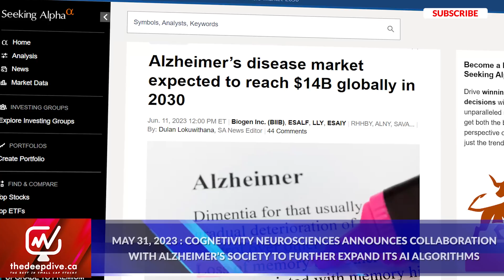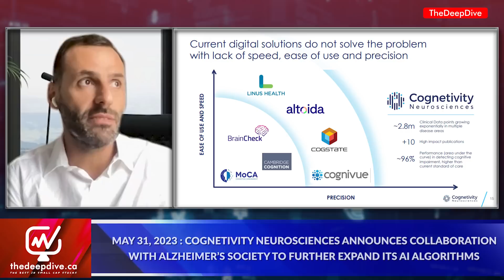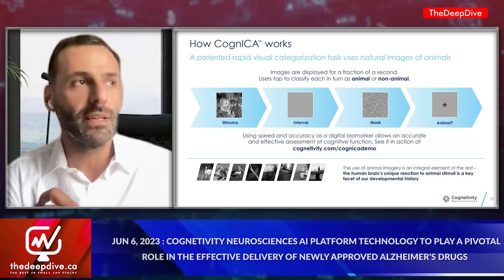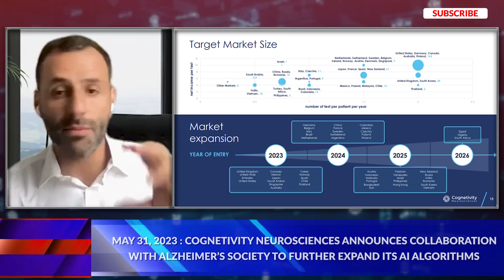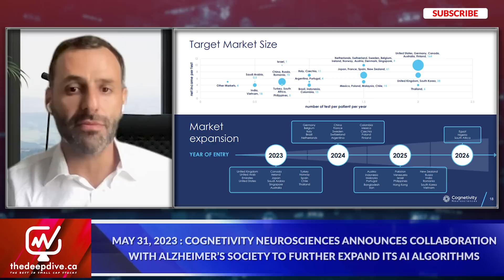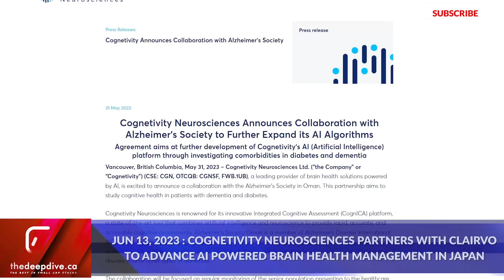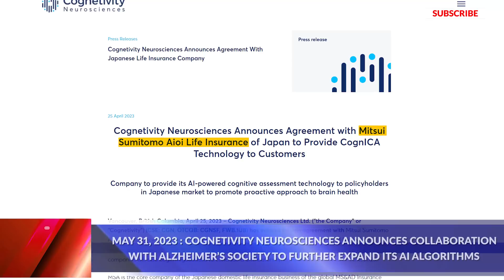Utilizing AI for Early Alzheimer's interventions | Cognetivity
Sina Habibi, Co-founder & CEO of Cognetivity Neurosciences (CSE: CGN) discusses the advancement in Alzheimer’s drugs, treatments and screening processes. He also shares some of Cognetivity's recent collaborations and agreements as well as some of the exciting things to watch for with Cognetivity in the near term.

00:00 Introduction
00:33 Potential of Leqembi, the new Alzheimer's drug
01:54 How close we are to Alzheimer's cure stage
02:33 Increase in Alzheimer's disease market
03:32 Why Alzheimer's is becoming prevalent
04:03 What is Cognetivity Neurosciences?
06:47 Difference of CognICA from other Technologies
08:21 Role of AI in medicine and treatment plans
09:22 Cognetivity to assist in delivery of new Alzheimer's Drugs
11:39 Capabilities of CognICA
12:45 Collaboration with Alzheimer's Society in Oman
14:21 Agreement with Mitsui Sumitomo Aioi Life Insurance
15:51 Plans in collaborating with other organizations
17:00 What investors should look out for

Cognetivity is a tech firm that has developed a cognitive testing platform for use in medical, commercial, and consumer environments. Through the use of AI and machine learning, the tech is able to detect the early onset of Alzheimer’s and dementia through testing the performance of large areas of the brain. The tech has acquired regulatory approval for use in both the UK and Europe, with further approvals in North America anticipated to occur.